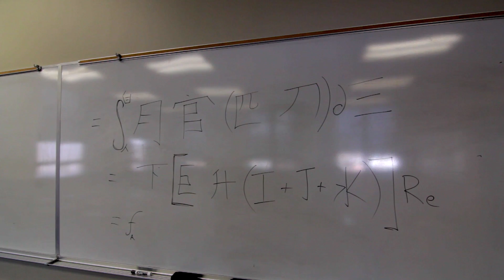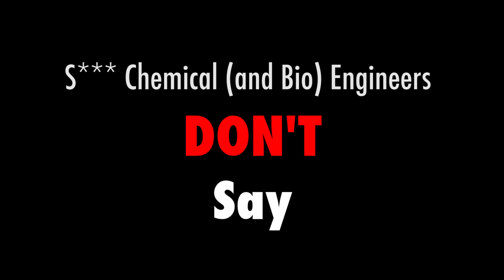S*** Chemical Engineers DON'T Say